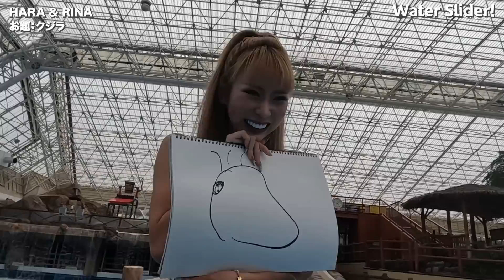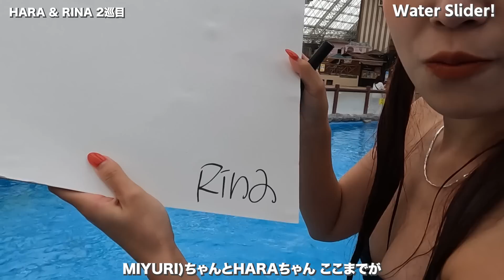【ウォータースライダー】ビキニ女子の動体視力測定！大絶叫、事故連発！【CYBERJAPAN】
東京サマーランドのウォータースライダーで大絶叫！
滑り落ちる5秒間で、果たしてギャル達はお題の絵を描いたメンバーの絵を判別出来るのか！？
CYBERJAPAN DANCERS のメンバーが、一年中常夏の室内プールで悲鳴を上げながら、スライダーに挑戦しました！！珍回答続出の神回でした！w

YouTubeチャンネル:  @東京サマーランド